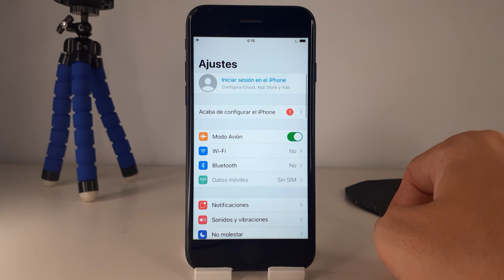COMO CAMBIAR NOMBRE EN IPHONE 7 🟢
En este VIDEO TUTORIAL TE ENSEÑARE COMO CAMBIAR NOMBRE EN IPHONE 7.

Mis TUTORIALES son muy RAPIDOS y te los enseñare SIN PERDER EL TIEMPO así que quédate para que APRENDAS COMO CAMBIAR NOMBRE EN IPHONE 7.

Espero que este TUTORIAL de COMO CAMBIAR NOMBRE EN IPHONE 7 te HAYA SERVIDO. Si te sirvió.. te agradecería MUCHO que me dejases un gran LIKE.